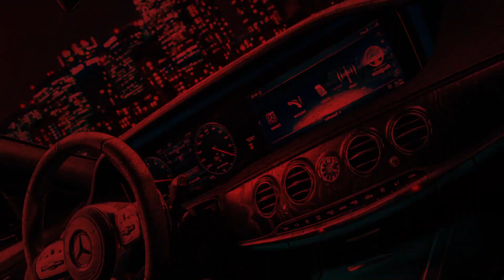ZOOM AUTO | 19-09-2019 | BMW M Next une nouvelle dimension au plaisir de conduire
ZOOM_AUTO: L'actualité du salon de Francfort_2019 par Moteur.ma.

- BMW_M "Next, un véhicule visionnaire qui donne une image sportive de l’avenir électrifié
La BMW Vision M Next donne une idée, à quoi pourrait ressemblé l'avenir électrifié du constructeur allemand.
Selon BMW, la voiture atteint une puissance de 600 ch, et  touche une vitesse de pointe de 300 km/h et un temps d'accélération de 0 à 100 km/h en trois secondes seulement.
L'intérieur est très futuriste, la pièce est une nouvelle unité composée d'un volant, d'un tableau de bord et d'un afficheur tête haute, appelée "Boost Pod" conçu par BMW.

- AUDI AI Race, une voiture sportive avec de hautes performances à propulsion électrique
Le package Audi AI RACE suit l’architecture traditionnelle d’une voiture de sport à moteur central avec une cabine très avancée,  et un centre de gravité  situé derrière les sièges et devant l'essieu arrière,  pour une conduite dynamique, cela n'implique pas l'unité de transmission du moteur, comme dans une voiture avec un système d'entraînement conventionnel, mais plutôt le bloc-batterie.
Un mélange d'aluminium, de carbone et de composites multi-matériaux confère au corps de l'Audi AI: RACE pour un poids de base réduit.
La voiture est alimentée électriquement et devrait avoir une autonomie d'environ 500 kilomètres. Selon Audi, le couple combiné pouvant atteindre 830 Nm ce qui permet une accélération de 0 à 100 km/h en environ 2 secondes seulement.